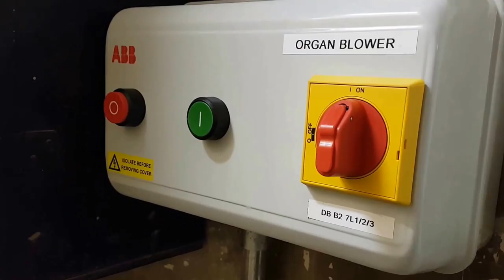New Gallery Wurlitzer - blower running up on new starter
The venerable Watkins and Watson pneumatic starter for the 5hp blower was still working after 85 years service, but has been retired as a museum-piece in situ in order to make safety improvments. See the blower run up on the new starter and hear the musical results - only a mobile phone video but play through full size speakers for best effect!